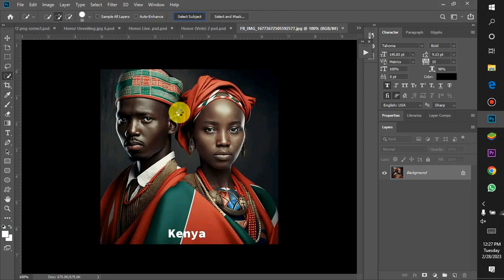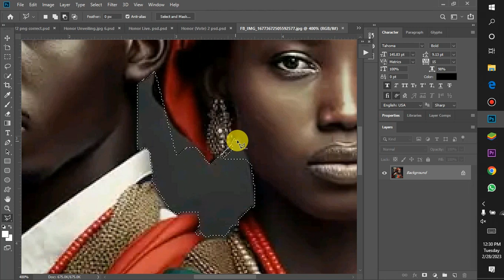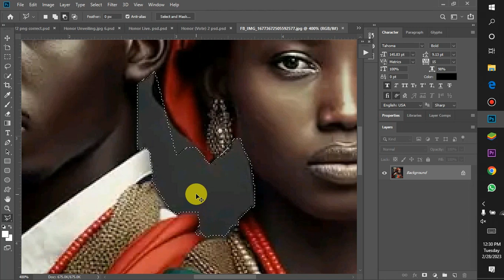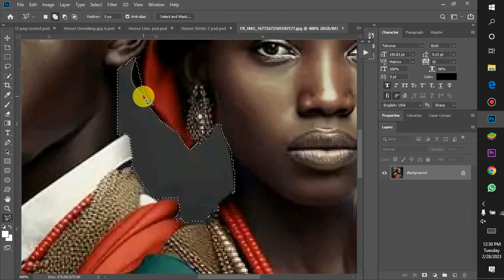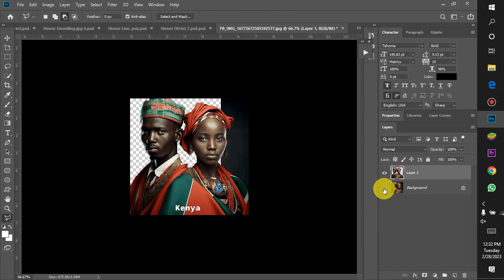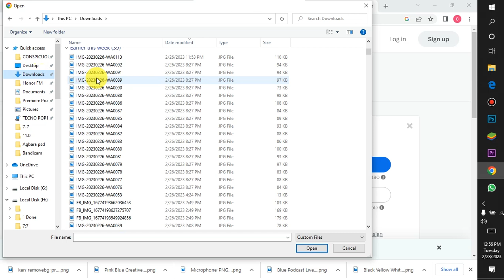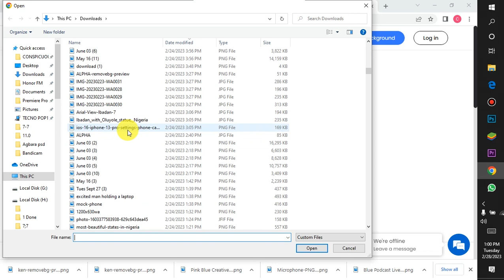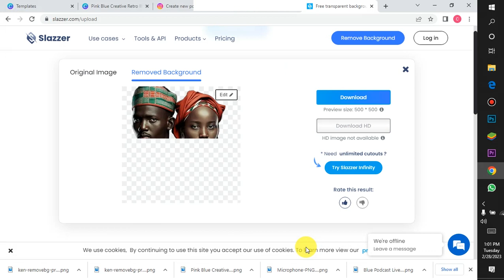Remove Background Quickly Online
This is a short video that depletes the stress on how Remove Background from a picture on photoshop and even online. It consist of two different sites on how to remove background online. CDArtgraphics